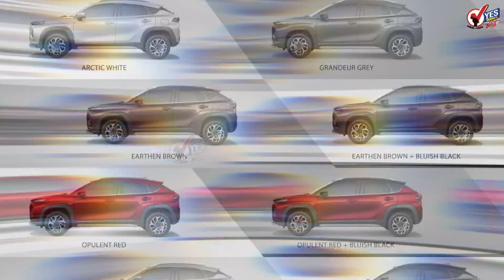पंतप्रधान मोदींच्या दौऱ्याच्या पार्श्वभूमीवर रे-नगर परिसराची जिल्हाधिकाऱ्यांनी केली पाहणी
पंतप्रधान मोदींच्या सोलापूर दौऱ्याच्या पार्श्वभूमीवर जिल्हाधिकारी कुमार विश्वास व पोलीस अधीक्षक गिरीष सरदेशपांडे यांनी कुंभारी येथील रे नगर परिसराची पाहणी व सर्व सुरक्षा यंत्रणा निश्चित करणे याबाबत प्रत्यक्ष क्षेत्र सर्वेक्षण करण्यात आले. तसेच पंतप्रधान यांच्या आगमनासाठी हेलिकॉप्टर कोठे उतरले पाहिजे, हेलिपॅड कोठे असले पाहिजे याचे तीन ठिकाणे व सुरक्षा यंत्रणा व ताफा आदी बाबी विचारत घेतली आहेत. गृहनिर्माण प्रकल्पाच्या पहिल्या टप्पातील 15 हजार घरांचा हस्तांतरण सोहळा पंतप्रधान नरेंद्र मोदी यांच्या हस्ते करण्यात येणार आहे.त्या अनुषंगाने जाहीर सभा होणार आहे. याच्या पूर्वतयारी करीता शनिवारी रे नगर कुंभारी येथे नियोजनासाठी बैठक घेण्यात आली. यावेळी रे नगर मुख्य प्रवर्तक माजी आमदार नरसय्या आडम मास्तर, नलिनी कलबुर्गी, अंकुर पंधे, माजी नगरसेविका कामिनी आडम आदी समावेत शासकीय बैठक पार पडली.